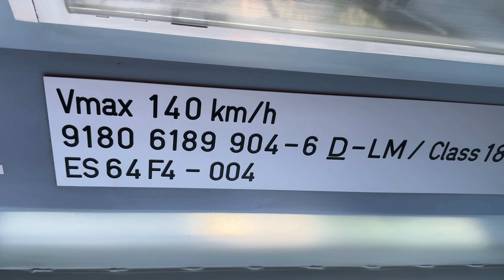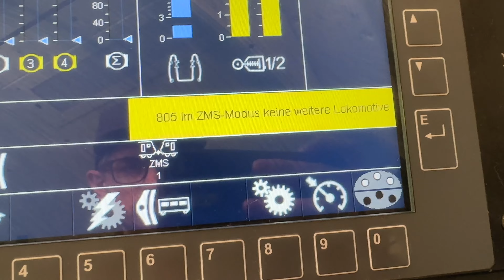Lokstörung treibt mich (fast) in den Wahnsinn! Ortsdienst in MOR | Lokführer Tagebuch